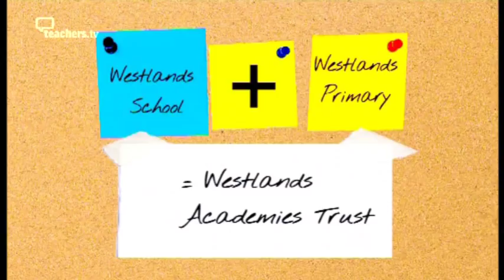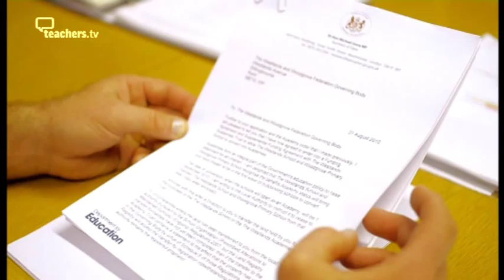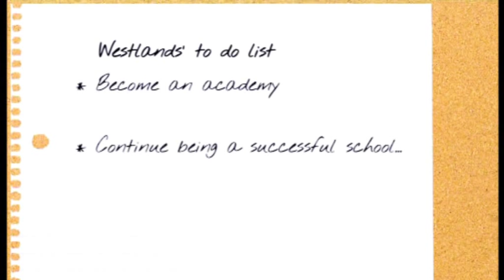Becoming an academy: Westlands School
The Schools Network and Teachers Tv followed Westlands School on their journey to academy status.